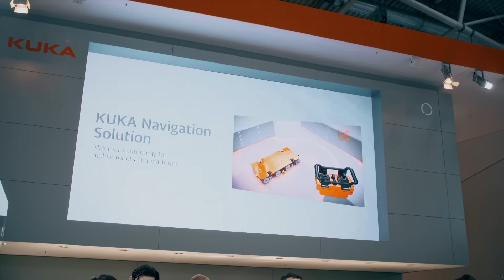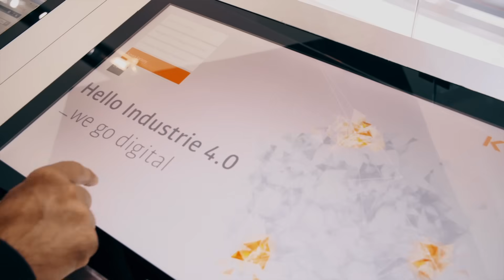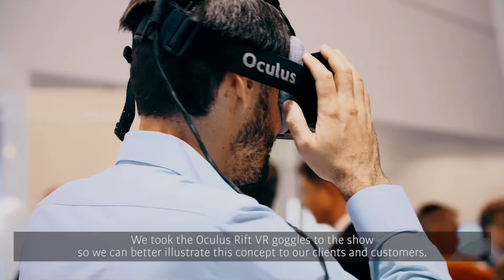KUKA @ AUTOMATICA 2016 - Solutions for the Factory of the Future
New robots for new markets, networking in the cloud and the future of human-robot collaboration: from 21 to 24 June 2016, KUKA is presenting innovative solutions and concepts concerning Industrie 4.0 at AUTOMATICA, hall 4, booth 221/231.

Come with us as we turn our focus to helping our customers implement technology for the factory of the future in this short highlight film live from AUTOMATICA 2016.

Under the slogan “Hello Industrie 4.0 - we go digital”, KUKA is showcasing real application examples for the production of the future in Munich. KUKA makes customers fit for Industrie 4.0 – regardless of their level of digitalization. This year, KUKA's booth is dedicated to three key areas of Industrie 4.0: Networking in the cloud, advanced robotics – the future of human-robot collaboration, and new robots for new markets and industries.